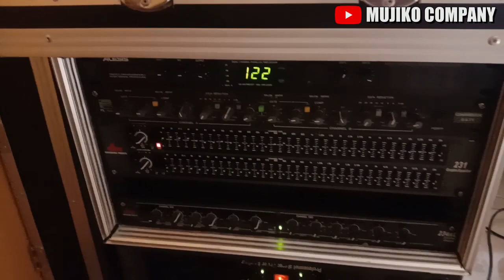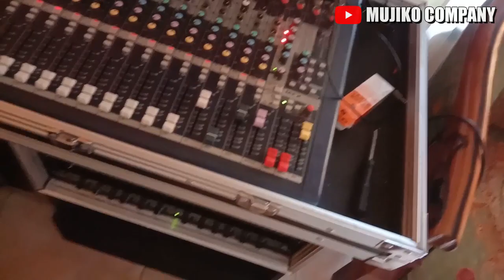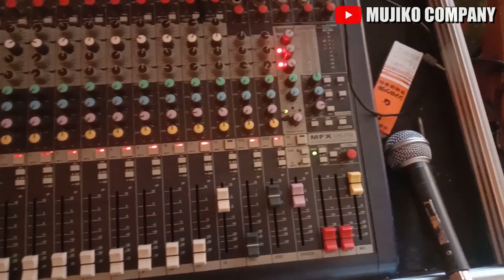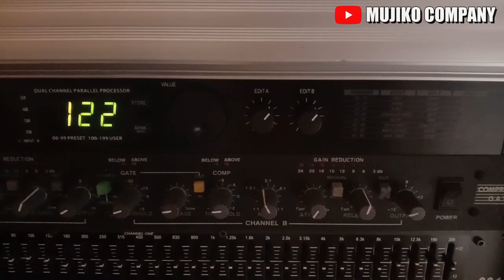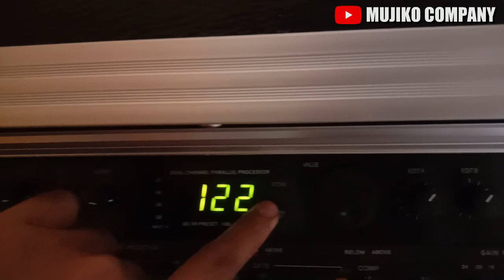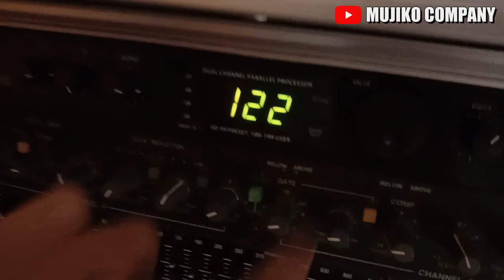Instalasi & cek efek Alesis MicroVerb 4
video unboxing unit Efek Alesis MicroVerb 4